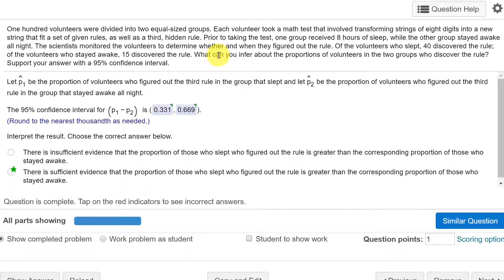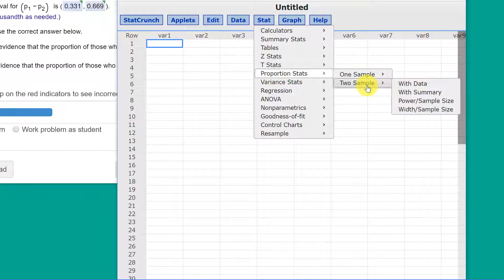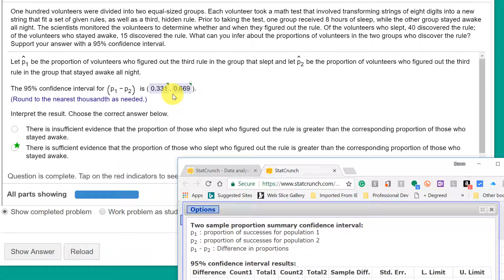8.4.58 Construct Confidence Interval for Difference Between Two Proportions StatCrunch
How to use StatCrunch to construct a confidence interval for the difference between two proportions and make an inference about the difference. McClave MyStatLab #8.4.58 Also Larson 8.4.21